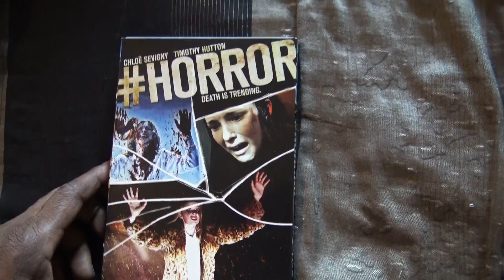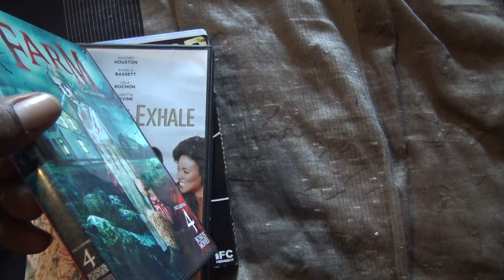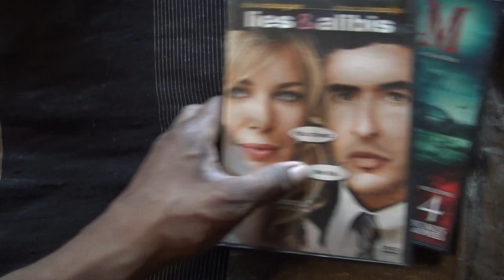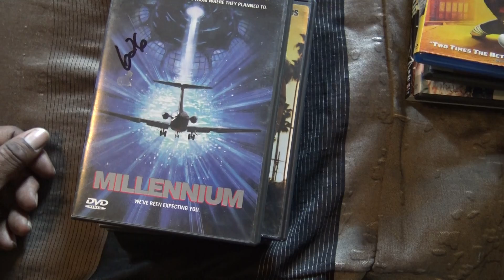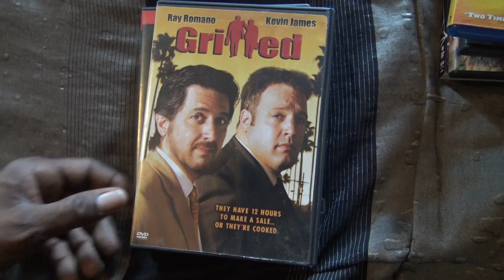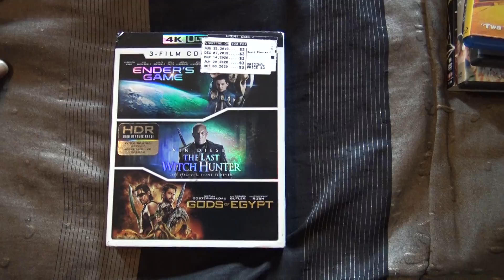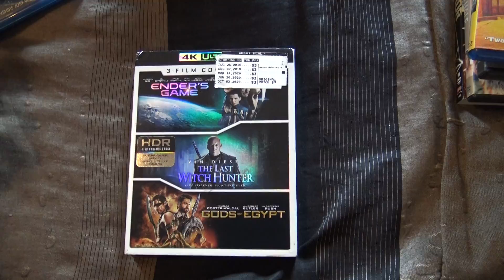B4K Blu Rays Under $3